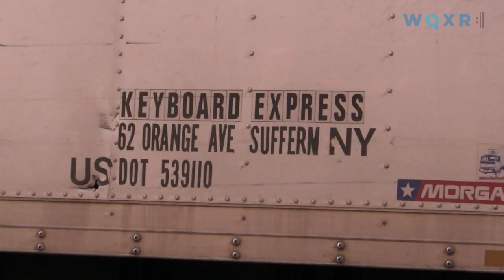The Piano Mover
Being a piano mover in New York City involves a host of special talents. Bill Hennessy, the owner of Keyboard Express, says that the biggest keys to moving a nine-foot concert grand are quick thinking and parking skills.